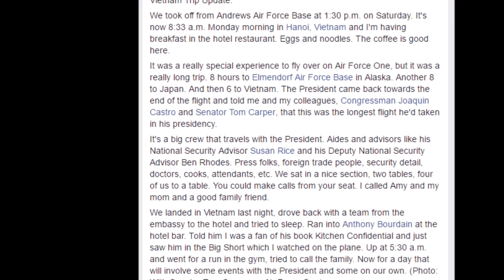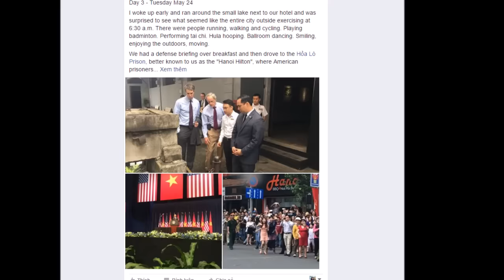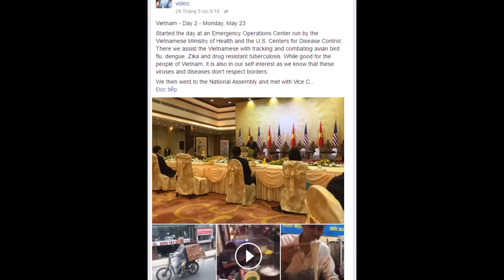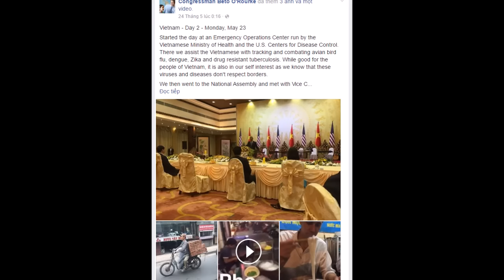Vì Sao Tổng Thống Obama Được Dân Việt Nam Chào Đón Hơn Tập Cận Bình? - Tin Mới Nhất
Vì Sao Tổng Thống Mỹ Barack Obama Được Dân Việt Nam Chào Đón Hơn chủ tịch Trung Quốc Tập Cận Bình? - Tin Mới Nhất

Hạ nghị sĩ Beto O'Rourke ấn tượng với sự chào đón nồng nhiệt mà người dân thành phố Hồ Chí Minh dành cho đoàn của Tổng thống Mỹ Barack Obama.
Trong đó, Beto O'Rourke đặc biệt ấn tượng với giao thông Việt Nam. Ông O'Rourke viết "Một điểm nổi bật của giao thông đường bộ tại Việt Nam mà tôi để ý là trên đường có rất nhiều xe máy, cả xe số lẫn xe ga...",. "Dường như chẳng có luật lệ giao thông gì cả, mọi người cứ thế tạt qua các làn xe khác nhau. Họ đi khi đèn xanh và họ vẫn đi khi đèn chuyển sang đỏ. Tôi nhìn thấy nhiều vụ suýt đâm nhau trực diện".
Hôm qua (theo giờ VN), CNN công bố kết quả khảo sát cho thấy, người dân Mỹ ngày càng yêu mến ủng hộ Tổng thống Mỹ Barack Obama mặc dù ông sắp rời Nhà Trắng.